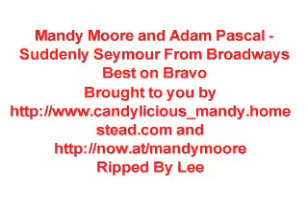Mandy Moore & Adam Pascal - Suddenly Seymour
Mandy Moore and Adam Pascal performing Suddenly Seymour from Little Shop of Horrors on Bravo's Broadway Best.

-So, I've decided to reopen comments for this video due to its popularity. No bashing of any kind or the video will be taken down! That means no rude comments that are directed at either Mandy Moore or Adam Pascal. People have a right to voice their opinion but I do not tolerate derogatory comments. It's rather annoying.